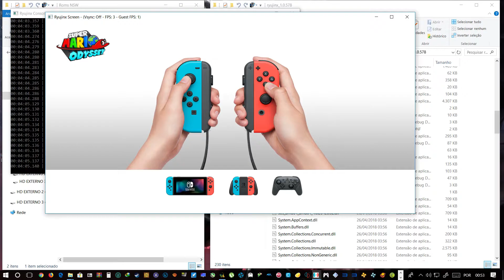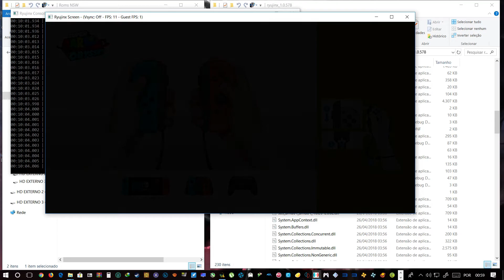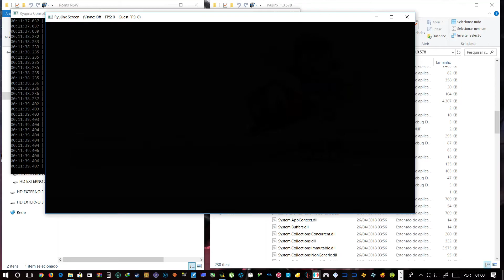Super Mario Odyssey Bootando no RyujiNX - Nintendo Switch Emulator TEST#01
Super Mario Odyssey in Ryujinx Emulator

Nintendo Switch

Status this Game: Intro
Minhas especificações:

Cpu: i5 6400 2,7 GHZ Turbo Boost to 3,3 GHZ
VGA: EVGA GTX 960 SC 4GB
HD: 3.5TB SANSUNG
Motherboard: h170 PLUS D3 ASUS 5X PROTECCION
FONTE: corsair CX430 (WW 80 Plus Bronze)
CONTROLE: Xbox 360 wireless Controller Windows